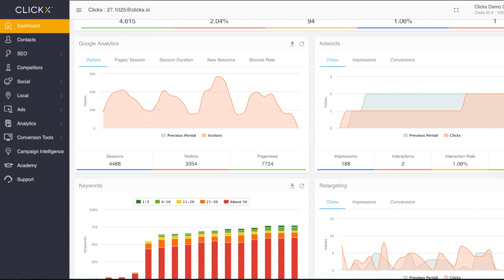Take Your Marketing To The Next Level With Clickx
We now live in a mobile-first world. Everyone is constantly using their phones and it's time for businesses to exploit this activity to help grow your bottom line. If your business isn't utilizing this in your marketing strategy then you'll be left far behind your competition and will struggle to grow your brand's awareness, traffic, customers, and more. With Clickx, we can help you plan, execute, and measure your entire marketing. In a complex digital world, Clickx can make it simple.

Join us for a Live Q&A & Test Drive of Clickx Agency Growth Platform